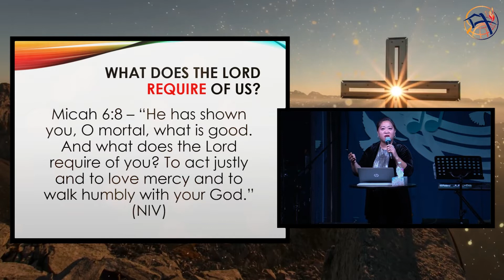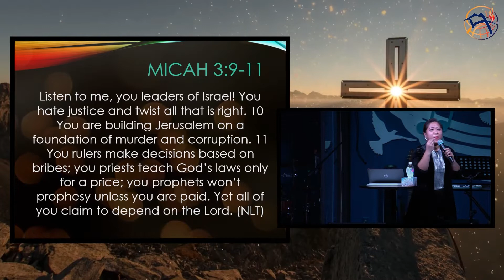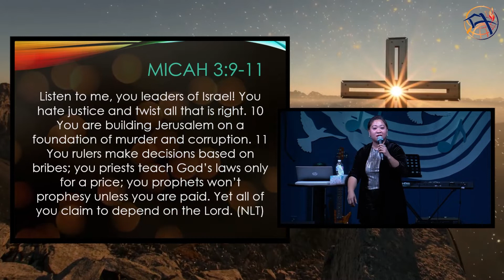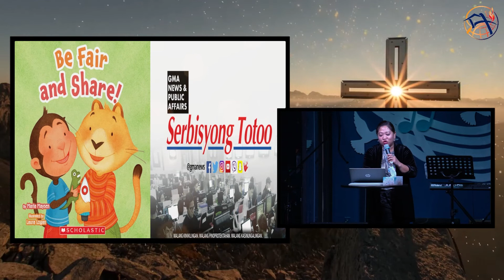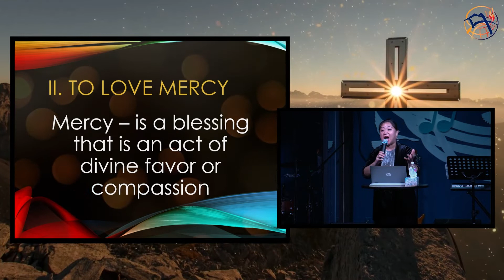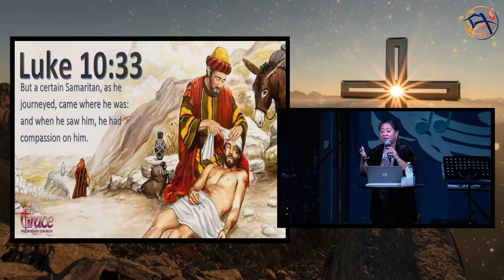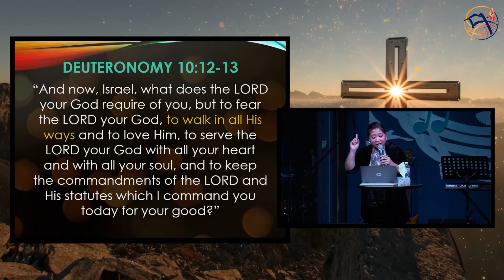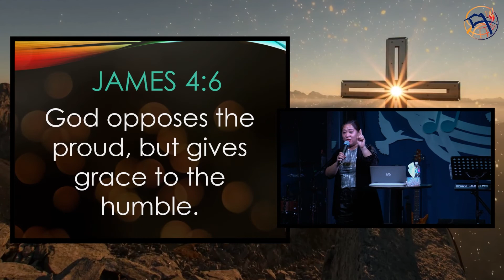What Does The Lord Require Of Us? (Rev. Latourette Solmerin-Becamon)